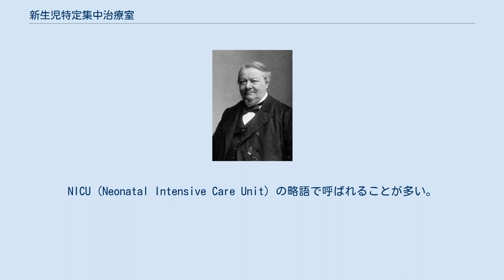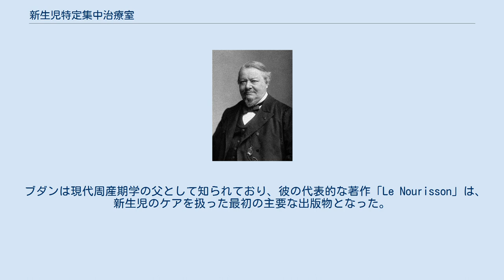新生児特定集中治療室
新生児特定集中治療室（しんせいじとくていしゅうちゅうちりょうしつ）は、病院において早産児や低出生体重児、または何らかの疾患のある新生児を集中的に管理・治療する集中治療室である。
NICU (Neonatal Intensive Care Unit) の略語で呼ばれることが多い。
日本では1970年代頃から導入が進んだ。
 新生児死亡率（出生千対）は1970年時点で8.7であったが、2019年時点で0.9と、10分の1程度まで低下した。
 日本においては厚生労働省が新生児特定集中治療室の施設基準を定めており、常時医師が治療室内に勤務していることや、当直医は他病棟との兼任でないこと、一床あたりの床面積が7平方メートル以上であること、自家発電装置を有していること、バイオクリーンルームであることなどが求められている。
このため、新生児特定集中治療室を有する病院には産科や小児科からは独立した新生児科（または未熟児科）という診療科が設置されていることが多い。
 Stéphane Tarnier 19世紀半ばには、孵卵器をベースにした乳児用保育器が初めて開発された。
 パリの産科病棟での未熟児の体温管理のために密閉式保育器を開発したステファン・タルニエ博士が、保育器の生みの親と言われている。
 タルニエ引退後、ピエール・ブダン博士は、保育器に入れられた乳児の限界を指摘し、母乳と母親の愛着の重要性を説いた。
 ブダンは現代周産期学の父として知られており、彼の代表的な著作「Le Nourisson」は、新生児のケアを扱った最初の主要な出版物となった。